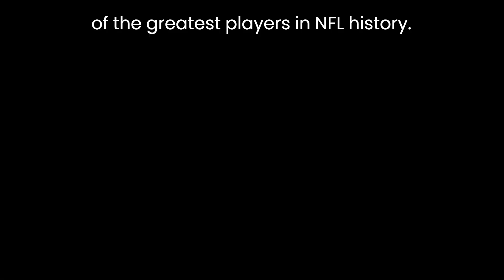Tom Brady, a legendary figure in American football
Tom Brady, a legendary figure in American football, elicits both admiration and criticism, each stemming from various aspects of his career and persona, Let's delve into the pros and cons of Tom Brady,
Pros, Unparalleled Success, Tom Brady is widely regarded as one of the greatest quarterbacks in NFL history, boasting an illustrious career marked by numerous records and accolades, His seven Super Bowl victories, the most by any player in NFL history, stand as a testament to his unparalleled success on the field, Leadership: Brady is revered for his exceptional leadership qualities, exemplified by his ability to rally teammates, inspire confidence, and lead by example, His work ethic, dedication to his craft, and commitment to excellence set a high standard for those around him.